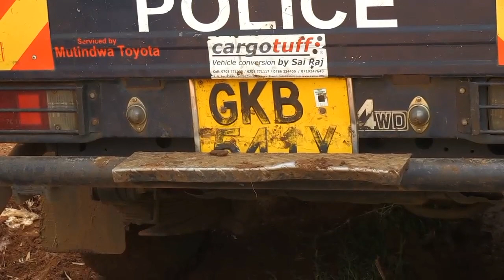MERU GOVERNOR MWANGAZA ARREST HERSELF.NATIONAL POLICE DISTANCES THEMSELVES FROM THE AREST DRAMA